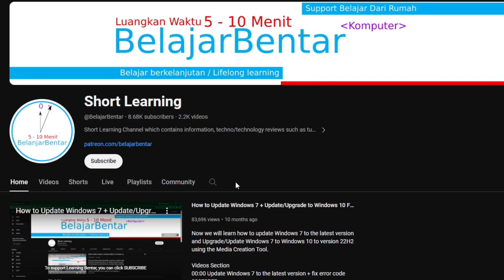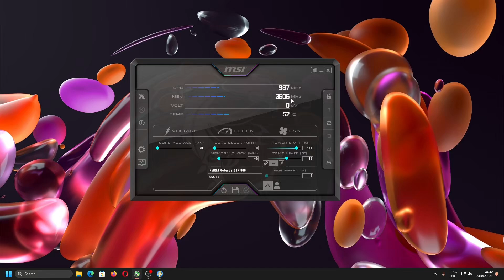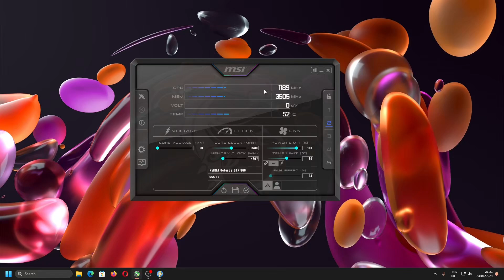Cara Setting MSI Afterburner Untuk Gaming Overclock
Sekarang kita akan belajar mengenai cara setting MSI Afterburner untuk Gaming dengan Overclock

! Peringatan jangan lakukan overclock terlalu sering jika suhu GPU panas, atau PSU tidak stabil.